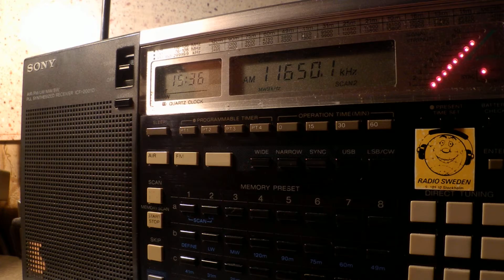04 02 2016 FEBC relay Radio Teos Buryatia in Buryatian to CeAs 1535 Bocaue